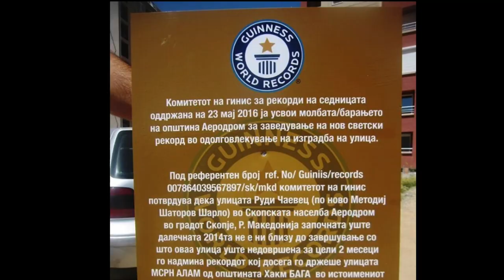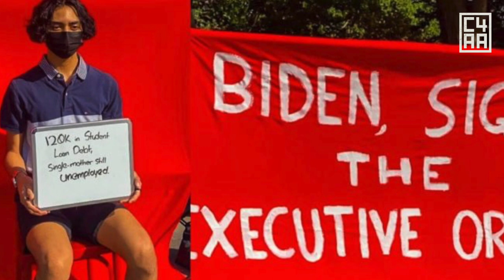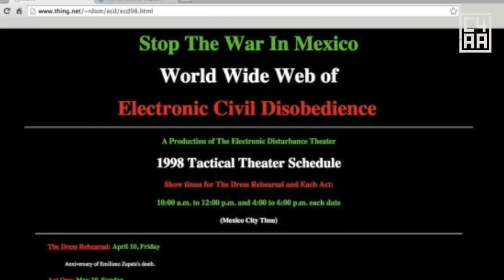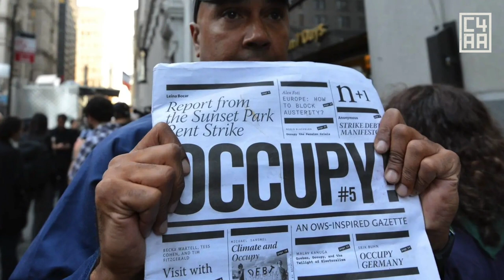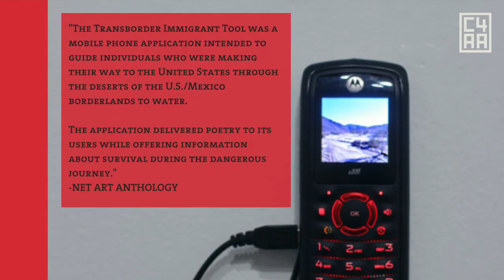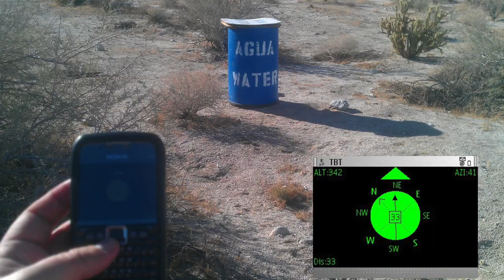Revolutionizing Activism: Small-ish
“Small-ish” takes a close look at playful disruptions that can make a meaningful impact. Led by Steve Lambert in conversation with Ricardo Dominguez, Astra Taylor, and Nikola Pisarev, this conversation explores unique approaches to issues such as financial inequality, cross-border migration, and public spending through “small interruptions.”